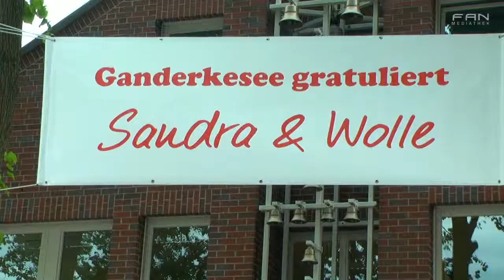FAN Magazin - Empfang von Olympiasiegerin Sandra Auffarth in Ganderkesee 09.08.2012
FAN - Das Magazin ist die Hauptsendung von FAN Television, moderiert von Christian Schmidt. Das Team berichtet über tagesaktuelle Ereignisse aus den Bereiche Landespolitik,Wirtschaft und Lifestyle. Der regionale und lokale Bezug steht auch hier an oberster Stelle, Land und Leute sind das Programm. Die Reporter von FAN Television erzählen die persönlichen Geschichten der Menschen, fangen Stimmungen zu kritischen Themen ein und berichten über dasWichtigste aus Niedersachsen und Bremen. In täglichen Studio-Talks werden darüber hinaus dieThemen des Tages mit Experten vertieft. DAS PHANTOM DER OPER ist das erfolgreichste Musical aller Zeiten. Erfolgskomponist Lord Andrew Lloyd Webber erzählt nun die bewegende Geschichte in einer faszinierenden Fortsetzung des Musicals weiter: LIEBE STIRBT NIE. Heute Abend wird sie im Stage Operettenhaus Deutschlandpremiere feiern.

27313 Dörverden